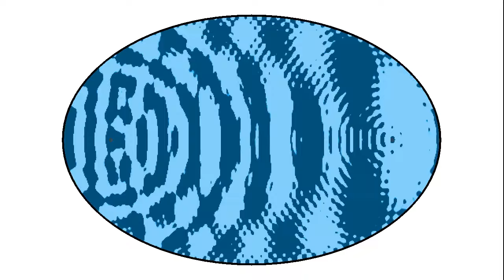Waves in an elliptical swimming pool 3: Starting from a focus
A more realistic simulation of what happens when you drop something on a focal point of a pool with an elliptical boundary. The two dots indicate the focal points, but do not interact with the wave. Try comparing the wave fronts with those in
The simulation solves the wave equation with a little bit of damping. If the simulation looks less realistic near the end, it's probably because the damping is much weaker than in real life.
C code (some parameters need to be adjusted).

You may be interested in some science outreach articles:

(in French, some with a Spanish translation, but I think you know how to use google translate, right?).